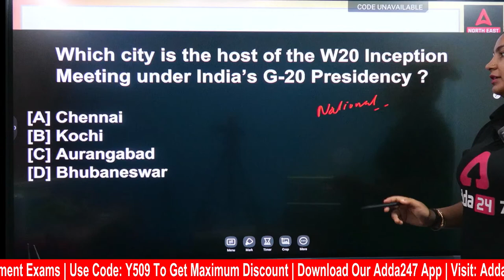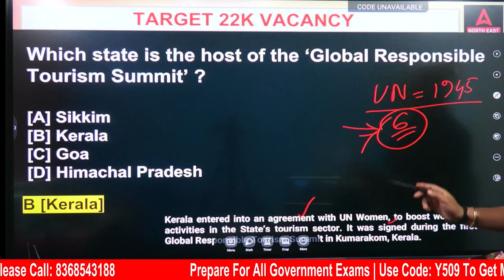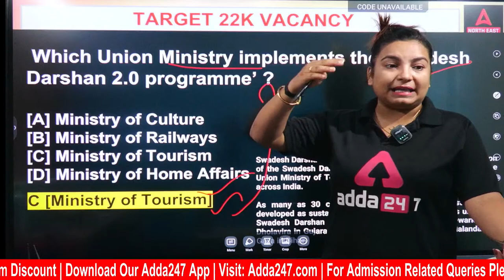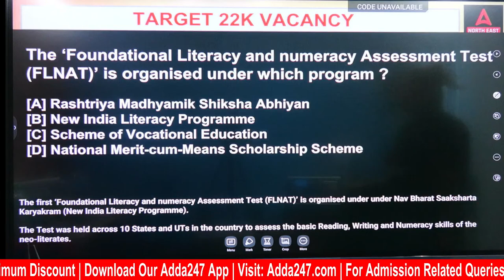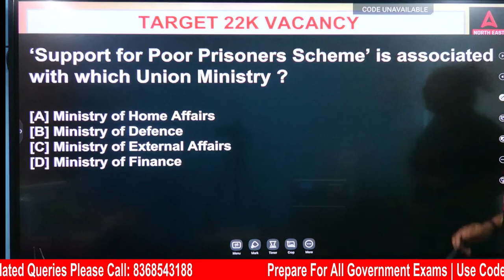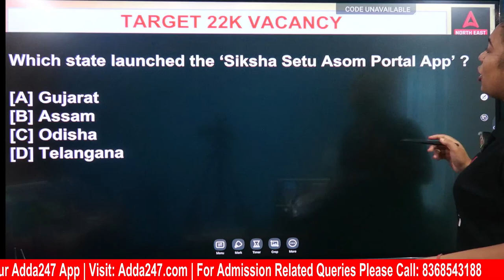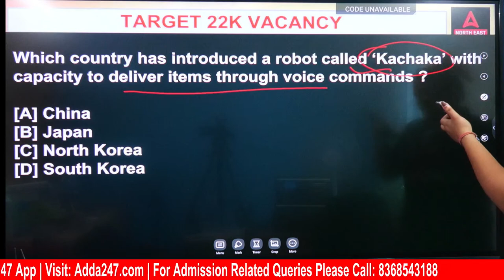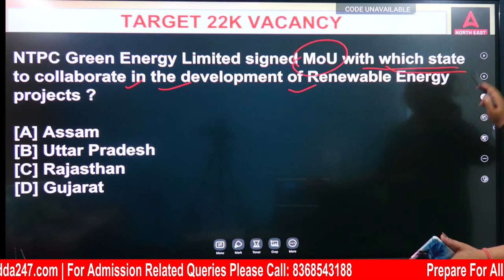Current Affairs For All Competitive Exam | Most Important Topics & MCQs By Ritika Mam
Current Affairs For All Competitive Exam | Most Important Topics & MCQs By Ritika Mam, In This Video We Will Discuss Current Affairs Most Important Topics & MCQs For All Competitive Exams. Watch This Video To Know More About This.